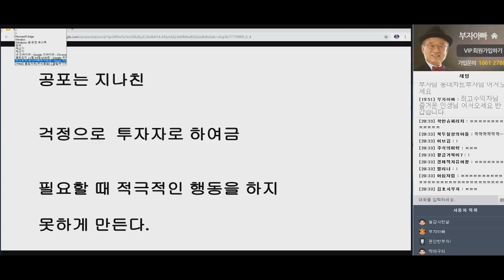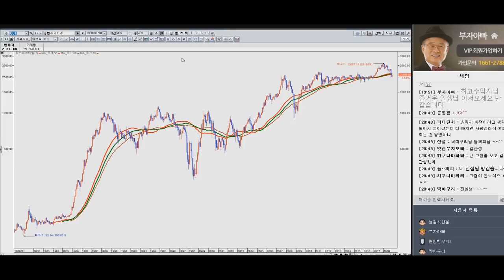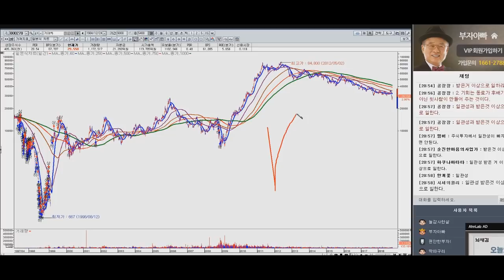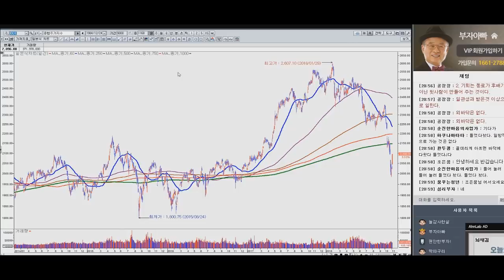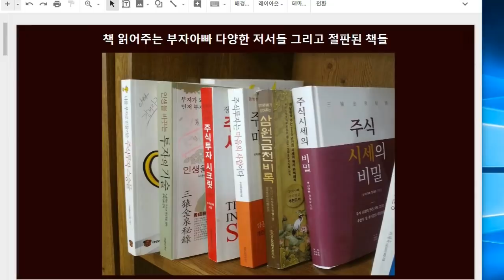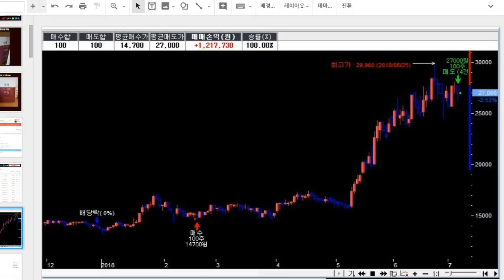[주식배우기 열린강의 1076회] 집단 패닉속에 갈 종목은 급등한다.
[부자아빠 주식배우기 열린강의 1076회] 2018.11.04

주식투자는 일관성 있는 사람만이 성공투자할 수 있다.
조석으로 마음이 변하는 사람은 성공할 수 없다.

시장이 하락할 때 주식이 없는 사람은
시장이 상승할 대도 주식이 없다.

만인이면 만인이 보유하고 있는 종목은
더이상 상승할 기운이 없고 하락할 기운만 있다.

시장이 스물스물 아프다가 골때리게 아프면
거의 바닥에 임박할 것일게다.